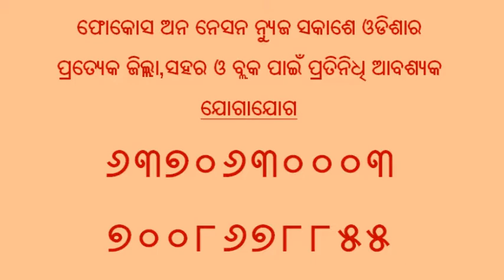ଡାଇବେଟିସ୍ ଏଣ୍ଡ ଏଣ୍ଡୋକେୟାର ଅନ୍ତଃଶ୍ରାବି ରୋଗ ତଥା ମଧୁମେହ ମହାବିଶେଷଜ୍ଞ ଙ୍କ ଅଭିନବ ପ୍ରୟାସ,news by fon news